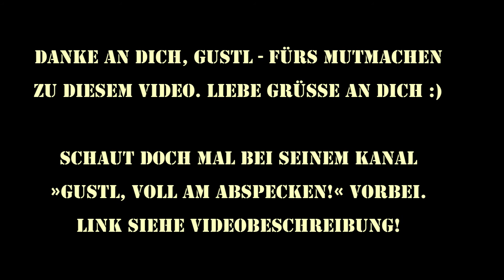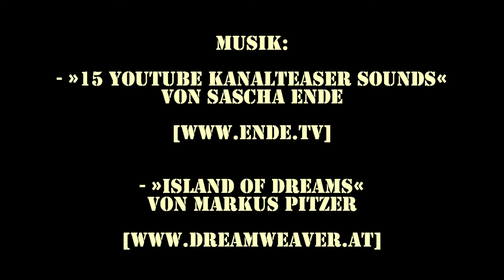Waldgote Outdoor: Ein Gigabyte Entspannung im ODW für euch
Heute mache ich mit Flocke eine kleine entspannte Tour in den späten Abend hinein. Der Himmel schenkt mir einen herrlichen Abend mit gewaltigen Wolken und eindrucksvollen Farben. Seid dabei und gönnt euch ein knappes Gigabyte Entspannung :)

Vielen lieben Dank an Gustl, der mich angespornt hat, dieses Video in die Tat umzusetzen! Schaut auch mal auf seinem Kanal »Gustl, voll am Abspecken« vorbei - es lohnt sich: